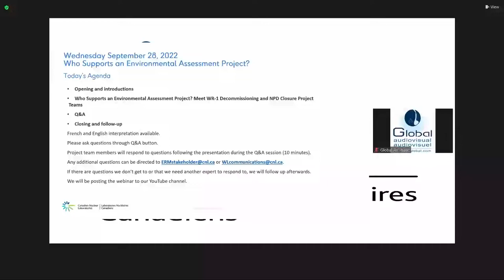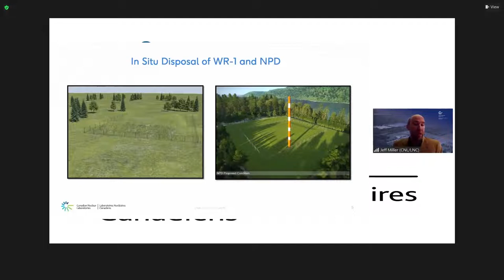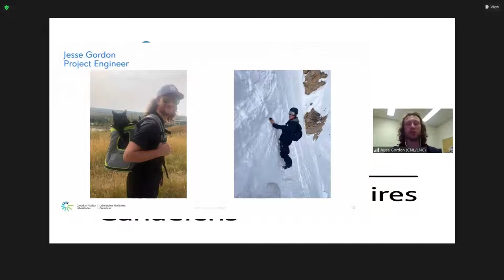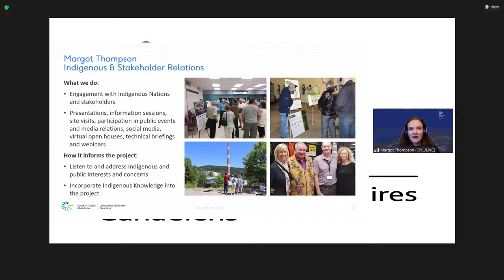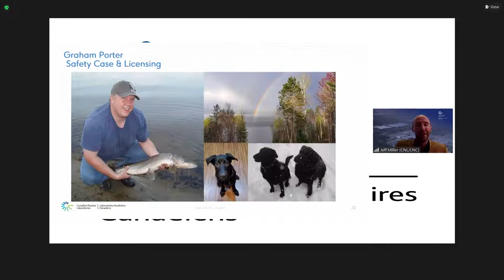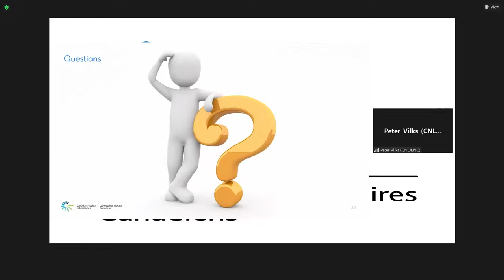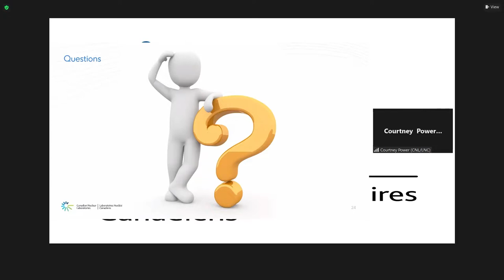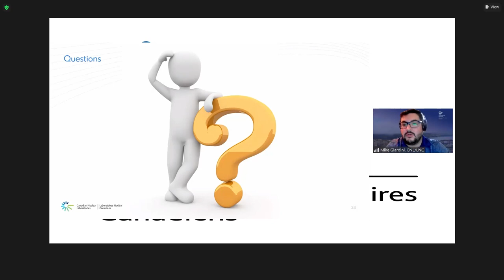NPD and WR 1 webinar Who Supports an Environmental Assessment Project